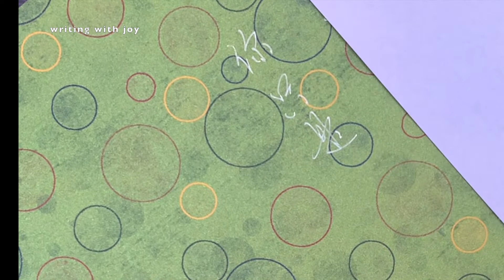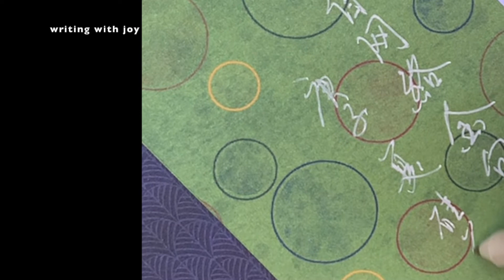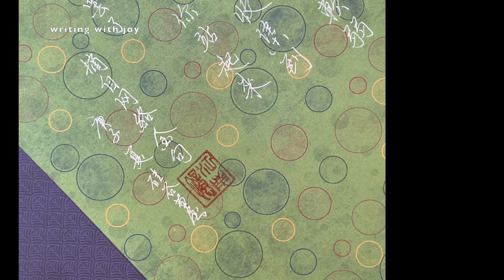【書法与心情】請你一定要相信自己 | relaxing moment | depression | stress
請你一定要相信自己
有時候並不是你的軟弱
你只是還沒有收集到
足夠支撐你站起來的勇氣罷了

Please believe yourself.
Sometimes it’s not your weakness.
You just haven't collected
Enough to support you to stand up.